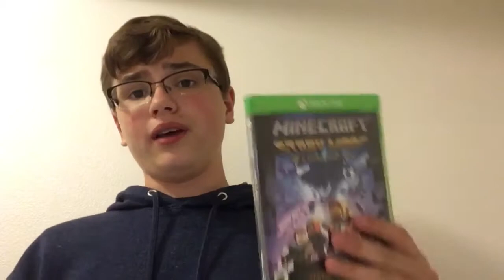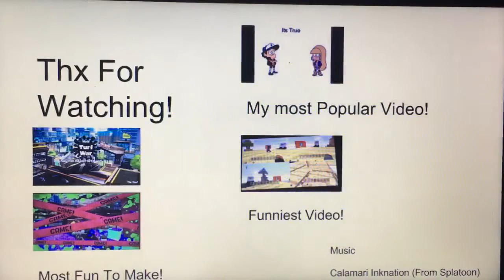Totally Reviewed | Pokémon Sun and Moon, Lego Worlds, Minecraft Story Mode